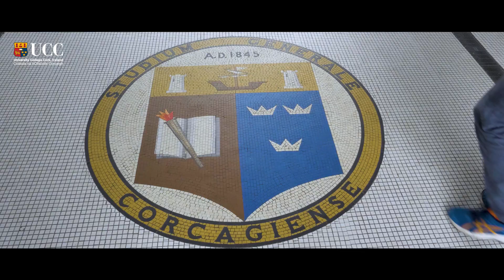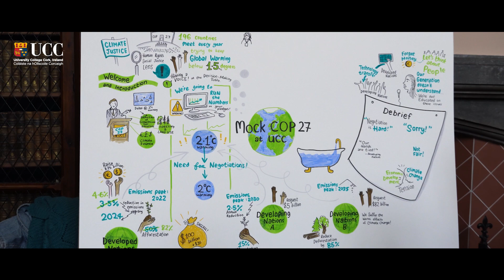UCC Open Day 2022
At UCC, our Open Days are all about helping you to Begin, Belong and Become the person you want to be. On October 8 2022, we were delighted to welcome over 6,000 visitors to our award-wining campus. At UCC, we are active, agile, connected, creative, global, socially responsible and sustainable and, above all, we are community.